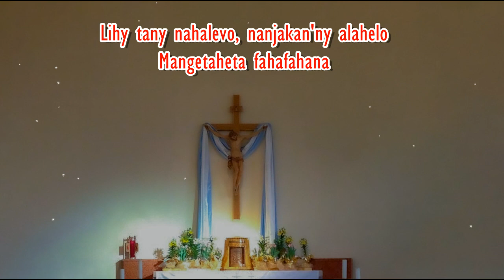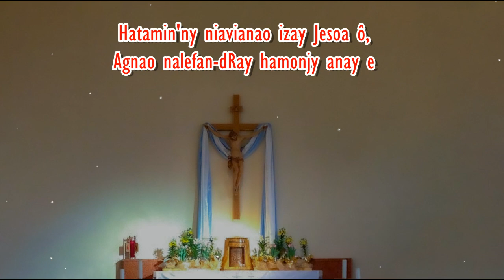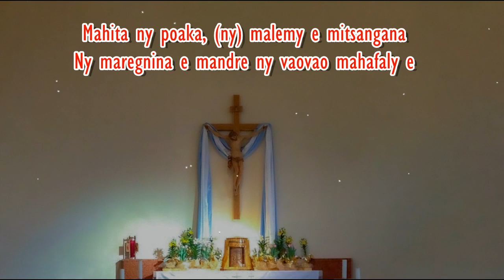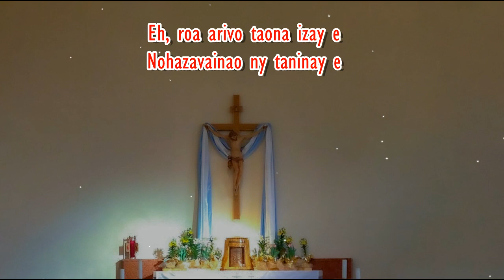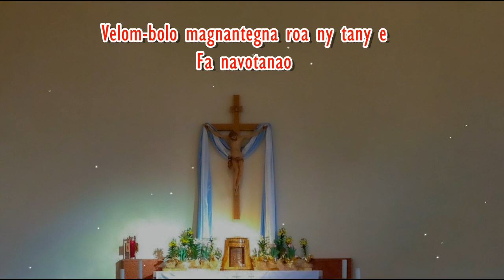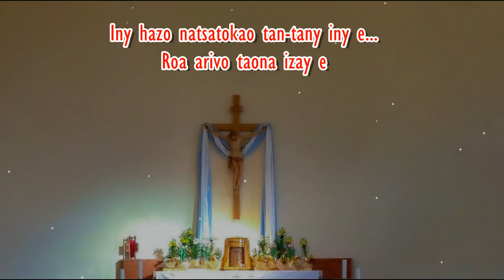Roa arivo taona_Hira Katolika Malagasy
Eh, roa arivo taona izay
No nitsidihanao ny taninay
Lihy tany nahalevo,
nanjakan'ny alahelo
Mangetaheta fahafahana

Hatamin'ny niavianao izay Jesoa ô,
Agnao nalefan-dRay hamonjy anay e
Faly sy miravo roa ny tany e,
fa afa-trosanao

Mahafaly anay ny fiarahanao aminay
afaka agnay koa mihoby an-kafaleagna
Mahita ny poaka, (ny) malemy e mitsangana
Ny maregnina e mandre ny vaovao mahafaly e (X2)

Iny hazo natsatokao tan-tany iny e...
Roa arivo taona izay e
Ro tegna tafotom-balam-piaignanay e...

Fahafahana nitondra fagnatignanana a
Jesoa ô...
O o, o o, vana eo ny Fiangonana
Famantarana ny maha-iraika anay e

Eh, roa arivo taona izay e
Nohazavainao ny taninay e
Lihy tany mahantra nanjakan'ny maizigna
Mangetaheta fivoarana

Hatamin'ny nandalovanao Jesoa ô
Agnao izay niara-niasa tamin'ny Fagnahy e,
Velom-bolo magnantegna roa ny tany e (X2)
Fa navotanao
Misaotsa tokoa amin'ny fiaraha-miasa aminay e
Fa Agnao ro fitiavana magnilo ny dia

Resy e ny ratsy sy rafahafatesagna
Ny kivy e matoky fa vana handresy (X2)

Vetson'i Fianara